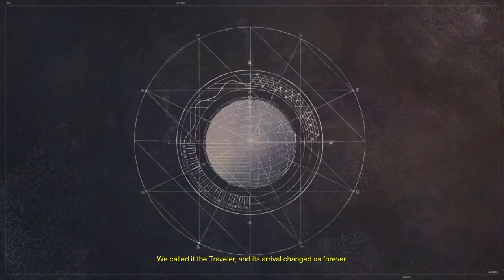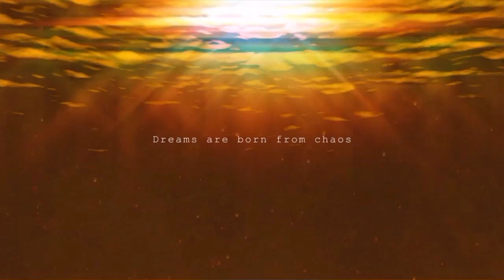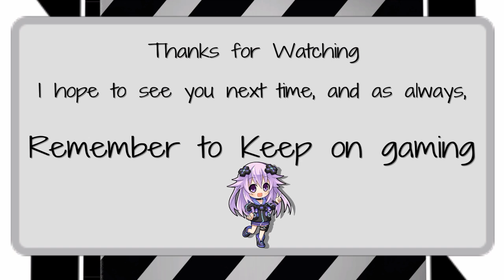Shinen Plays : Destiny Path of a Voidwalker (Ep 1)